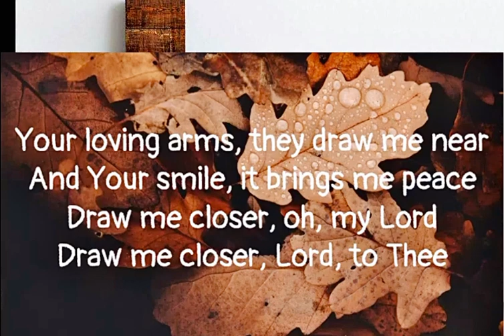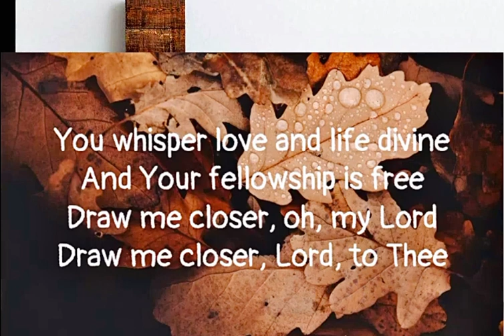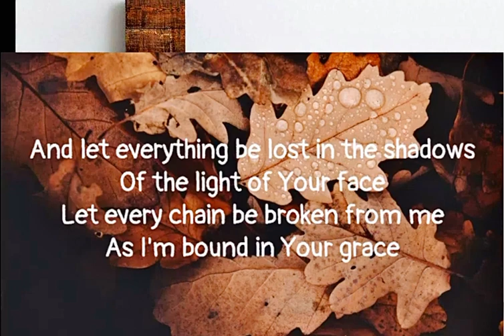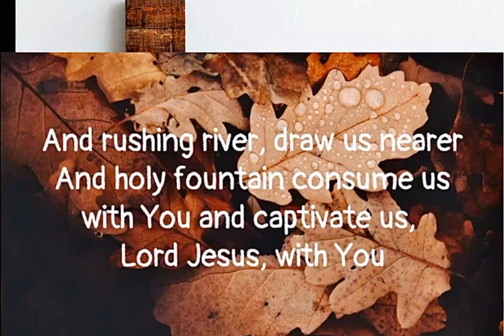August 25, 2023